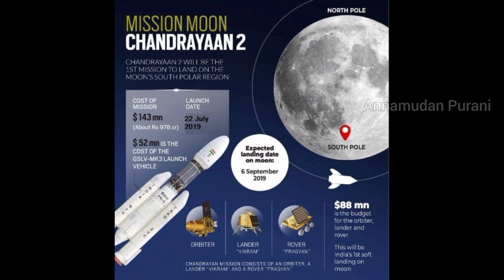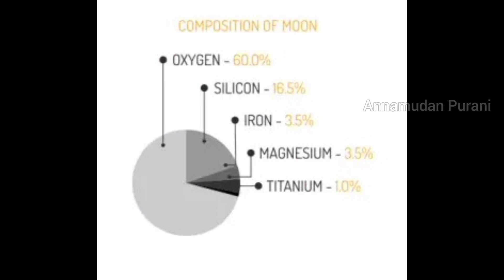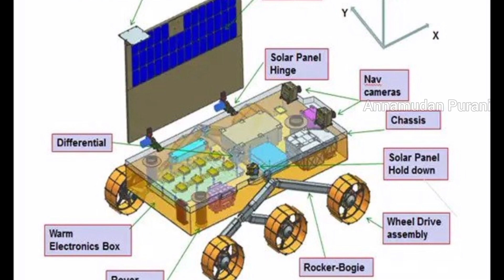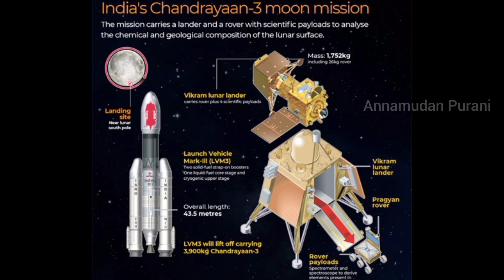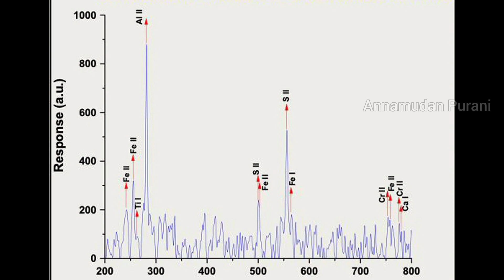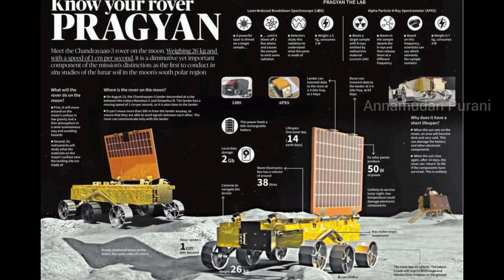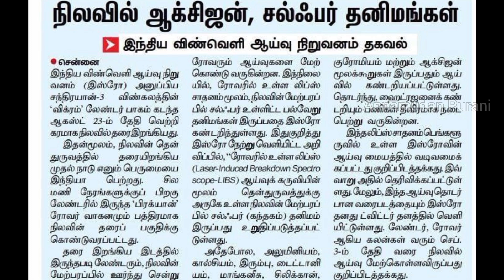Chandrayan 3 சாதனைகள்🥇 |3d image🌚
Chandrayan-3 is the third Moon mission by India’s space agency ISRO. The goal is to place a lander and rover on the lunar surface and operate them for roughly one lunar day, or 14 Earth days. The small rover, which weighs just 26 kilograms (57 pounds), flew to the Moon inside the lander. Both vehicles are equipped with science instruments to study the surface.
The mission began on July 14, 2023 with a launch aboard India’s LVM3 rocket, the country’s heavy lift vehicle capable of placing about 8 metric tons into low-Earth orbit. (For comparison, the Space X Falcon 9 rocket can lift almost 23 metric tons to low-Earth orbit.)

The  L .V .M 3 placed the spacecraft and an attached propulsion module into an elongated Earth orbit with an apogee, or high point, of about 36,500 kilometers (22,700 miles) above the planet. The propulsion module raised its orbit several times before transferring into lunar orbit.

At the Moon, the propulsion module lowered Chandrayan-3 until it reached a circular, 100-kilometer (62-mile) orbit. There, the two vehicles separated, leaving the lander to DE -orbit and touch down in the Moon’s south polar region. At the moment of contact, the lander was expected to move less than 2 meters per second vertically, and 0.5 meters per second horizontally (6.5 and 1.6 feet per second, respectively).

Follow @AnnamudanPurani for more updates